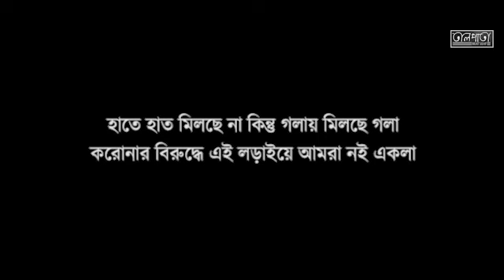Pase Thakte Jani Amra | Fight For Corona | Talpata | Anirban Das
করোনার তান্ডবে গোটা বিশ্ব-সংসার যখন ঘরবন্দি,তখন 'তালপাতার' সদস্যদের ঘরে বসেই এই ছোট্ট প্রয়াস,শুধুই আপনাদের জন্য। আপনারা বাড়িতে থাকুন।নিজেরা সুস্থ থাকুন,প্রিয়জনদের সুস্থ রাখুন।
চলুন আমরা শপথ করি,
'এ বিশ্বকে এক শিশুর বাসযোগ্য করে যাব আমি,
নবজাতকের কাছে এ আমার দৃঢ় অঙ্গীকার।'